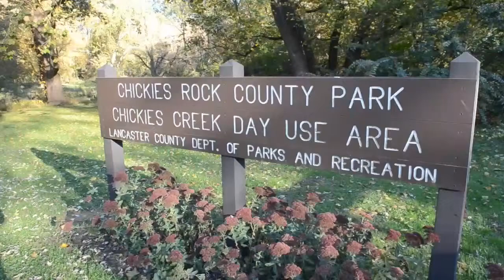Chickies Rock tour offers a creepy glimpse of the past